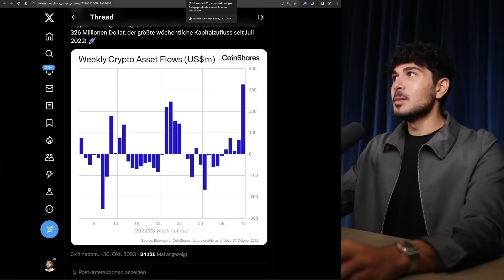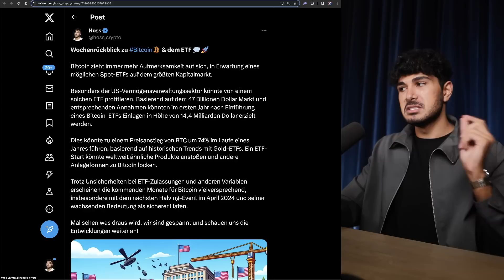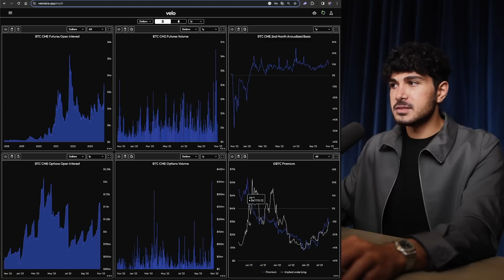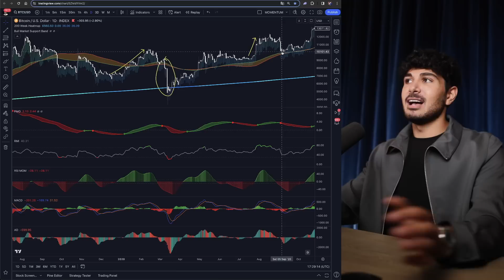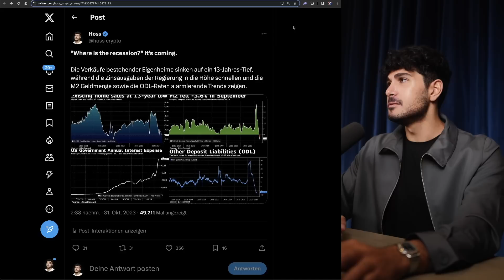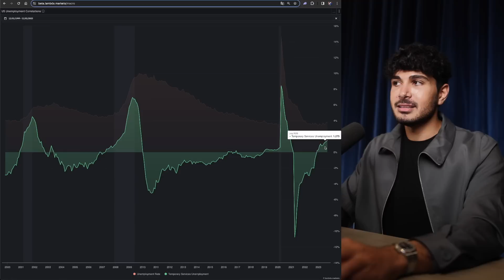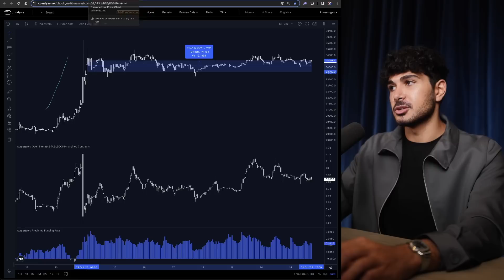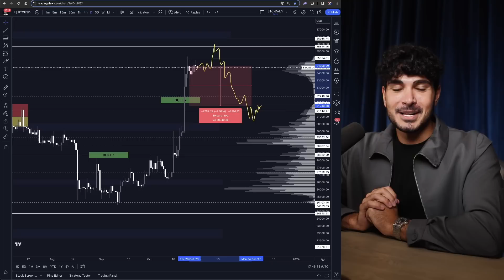Bitcoin: Die „LÜGE“ um die Institutionen und den BlackRock ETF!? nur noch 24 STUNDEN..!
🤍 MEHR CONTENT?

▬▬ MUST-SEE TUTORIALS  ▬▬▬▬▬▬▬▬▬▬

▬▬ KRYPTO ESSENTIALS  ▬▬▬▬▬▬▬▬▬▬

▬▬ TIMESTAMPS  ▬▬▬▬▬▬▬▬▬▬▬▬▬

00:00 - Intro
01:45 - Vorwort
02:49 - FTX & BTC 15 Jahre alt
03:54 - „Die Institutionen sind da“
09:47 - Der Kurs konsolidiert..
10:47 - Bitcoin „Straight Line“
13:45 - Das Ende der Party: S&P500
19:51 - Makro-Situation ist besorgniserregend
21:33 - Meine persönliche Kursprognose
26:55 - Schlusswort + Alpha Dojo Leaks

 ▬▬ ÜBER MICH  ▬▬▬▬▬▬▬▬▬▬▬▬▬▬